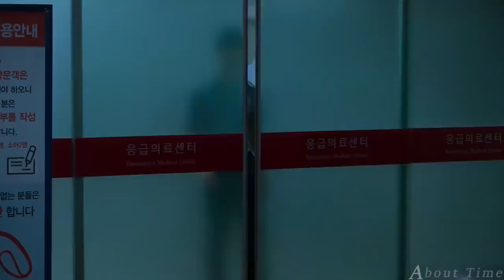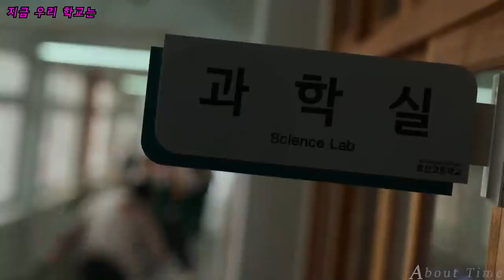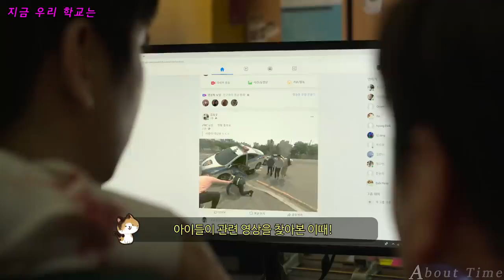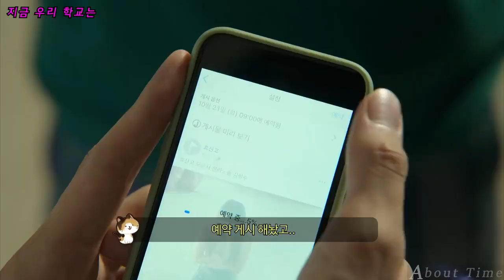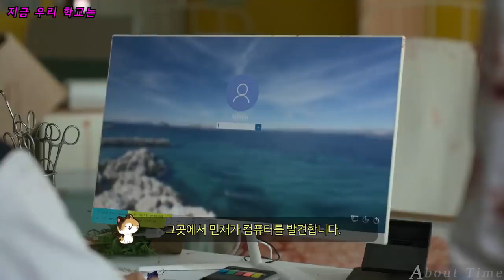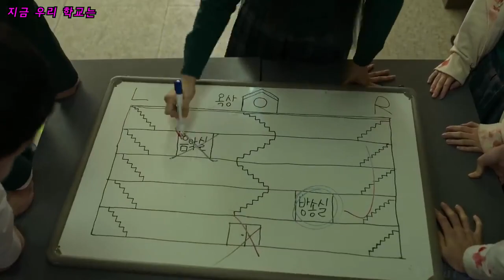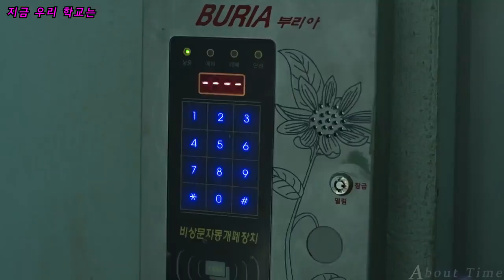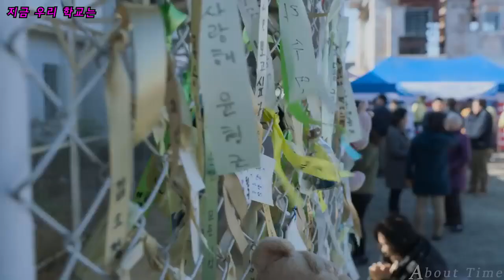phim ngôi trường xác sống phần 2